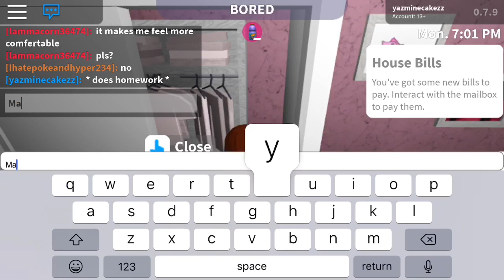After School Routine 🏡❤️ | Roblox | Bloxburg !